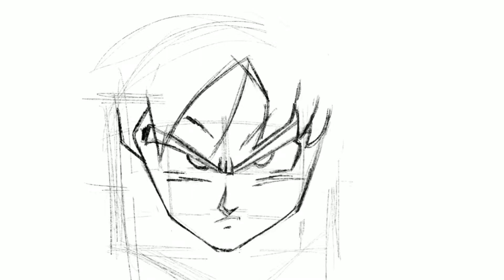Dragon ball speed painting